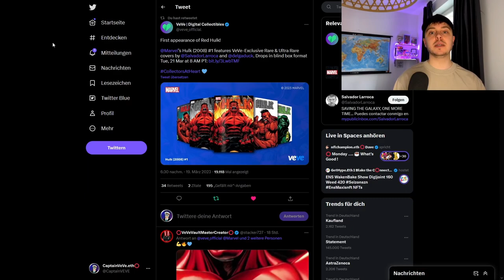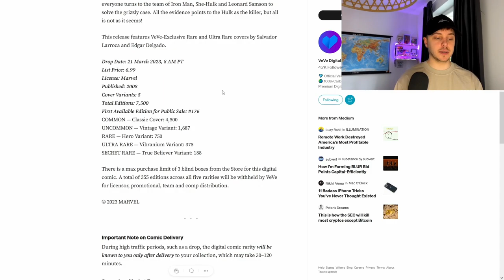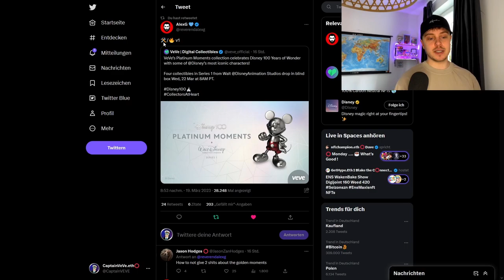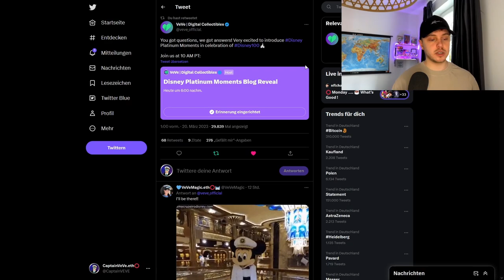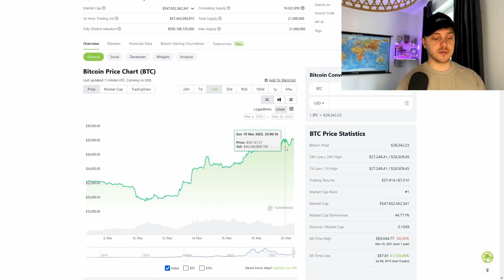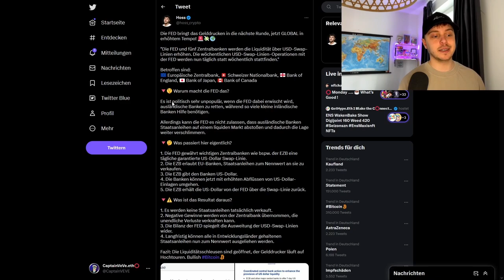Disney Platin Moment NFTs! | Binance X VeVe Interview! | VeVe deutsch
Disney bringt auf VeVe Platin Moment NFTs zum 100 Jährigen Geburstag raus! Außerdem gab es ein Binance Interview mit CEO David Yu.

                  ➖➖➖➖➖➖⬇️Quellen⬇️➖➖➖➖➖
▪️ Binance AMA: